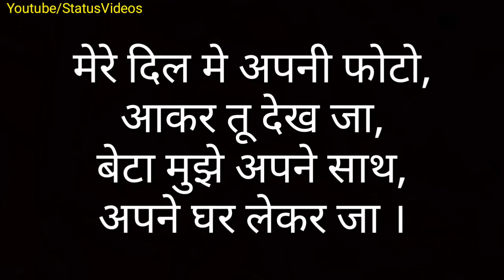Maa ka Dard WhatsApp status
which Product i am using -
laptop -

Mobile -

Bluetoth -

Mic -

laptop -

Mobile -

Bluetoth -

Mic -

How many mobile cover i am used

Tripad -